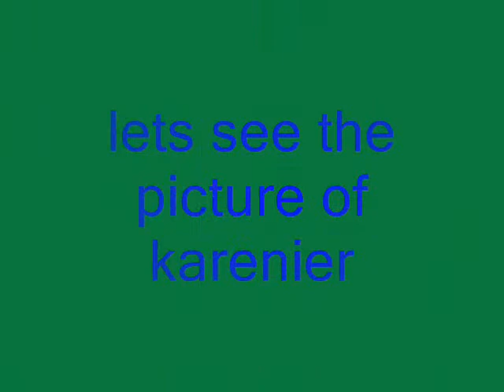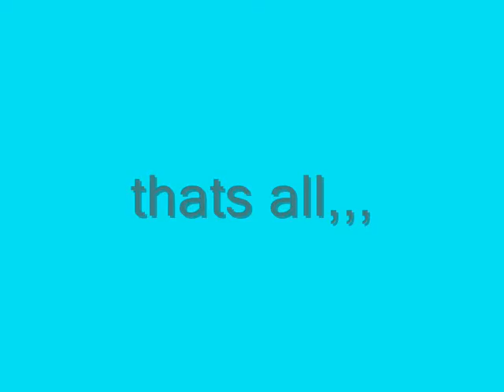proktoy -karen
hahahaha amega rami uie,,,,dili me uyab saonZZzzz...